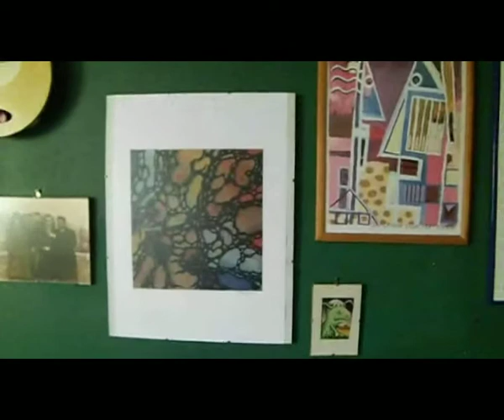Paintings in my home (Bilder bei mir zu Hause)